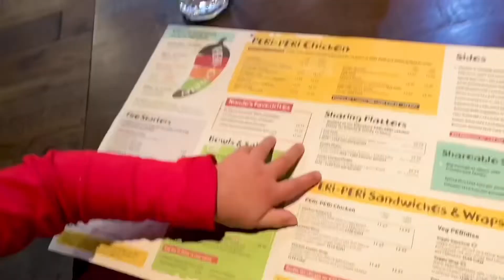❄️ WINTERFEST CANADA’S WONDERLAND 2021 ❄️ Pakistani mom in Canada | English Vlog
Going to Winterfest at Canada’s wonderland today! Donned at Nando’s afterwards. This Is Christmas in Toronto Canada!

Day in the life of a mom in Canada vlogs. I’m a Stay at home Mom of 3 sharing daily life routines. Please follow us to see our adventures in Winnipeg Manitoba Canada!

If you enjoy my videos please subscribe with the notification bell, leave me a comment I always love to hear from you, share the videos and of course don’t forget that big thumbs up button! Love you all ❤️